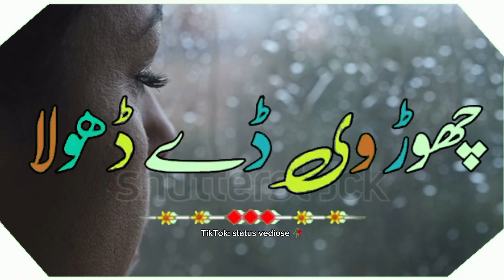status vediose.saraikey status vediose.shafaullah Khan rokhri green screen status vediose